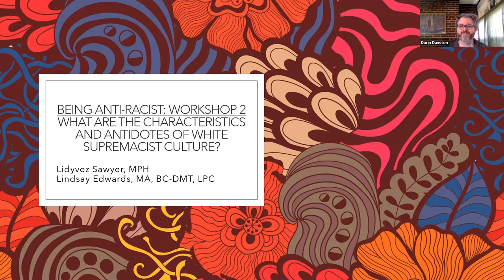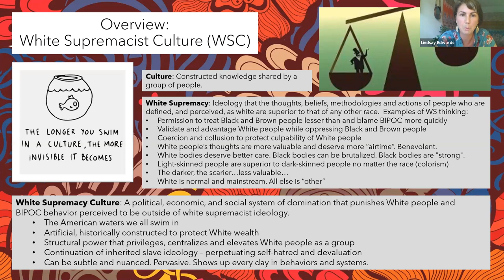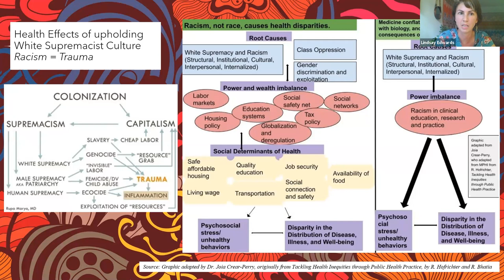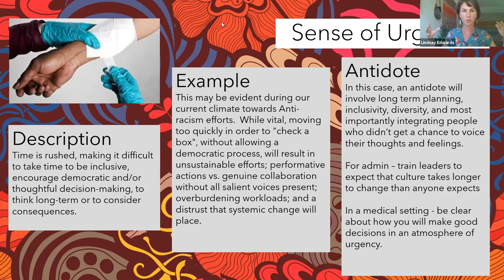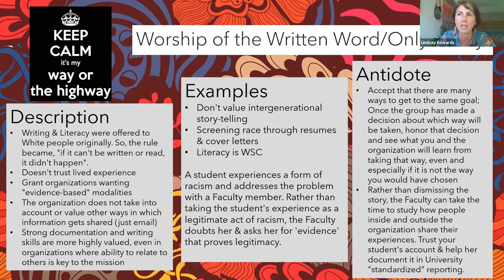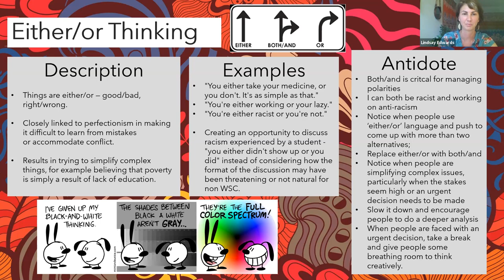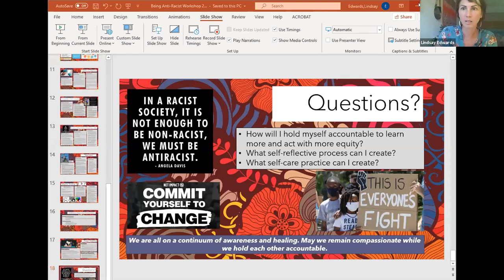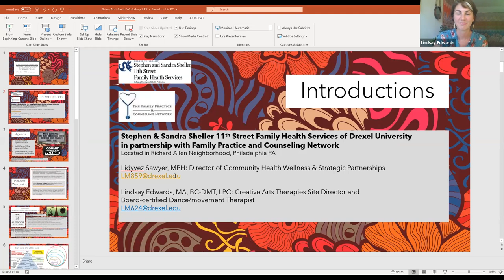BEING ANTI-RACIST: WORKSHOP 2 – REMAINING CHARACTERISTICS AND ANTIDOTES OF WHITE SUPREMACIST CULTURE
Recorded Tuesday, July 7, 2020 • 4:00 - 5:00 p.m.
Via Live Webcast

Workshop 2 of this anti-racism series will focused on cultural racism of white supremacy. It builds on the first workshop in which 5 of the 11 characteristics and antidotes were reviewed. This session expanded upon the lessons of the previous session, presented as a Tuesday Topic on Feb 11, 2020.

Participants learned about the foundations and characteristics of white supremacist culture and examine the antidotes reflected in inclusive culture. One of the purposes of naming characteristics of white supremacy culture and recognizing its' fundamental role in American culture is to understand how organizations, which use these characteristics as their norms and standards, make it difficult if not impossible, to open the door to other cultural norms and standards. As a result, black and brown-raced individuals are only invited into the white world, which still symbolizes power and privilege, as long as they quietly acclimate and adjust to whiteness and its structures. Being able to name both the behavioral manifestations and cultural structures of white supremacy will help us deconstruct racism to: (a) ameliorate cultural differences that overtly and covertly assign value and normality to white people and whiteness; (b) produce the inequitable practice and social status; (c) and reinforce undignified treatment of People and Communities of Color. This topic is offered in context of the adverse health effects that racism disproportionately causes for Black and Brown people.

Presenters:
Lidyvez Sawyer, MPH
Lindsay Edwards, MA, BC-DMT, LPC

Presented by Stephen and Sandra Sheller 11th Street Family Health Services